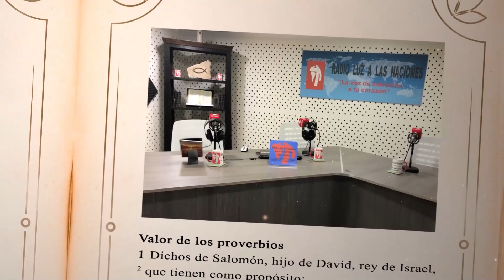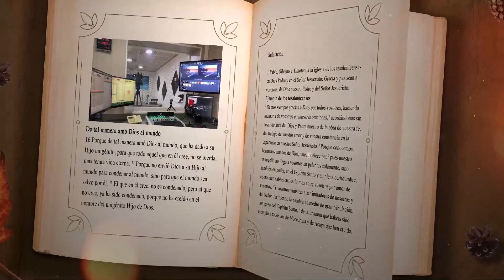DÍA 11 AGOSTO